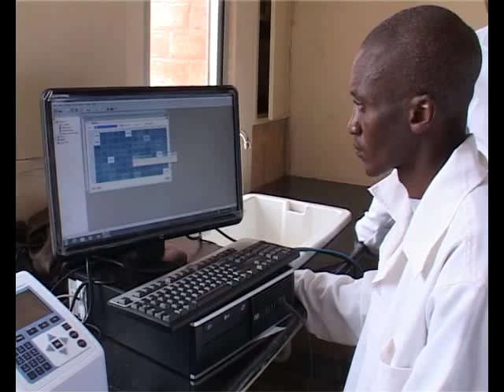Prevention of Peste des Petits Ruminants (PPR) in Zambia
Various stakeholders explain PPR and the need for early detection and prevention in Zambia